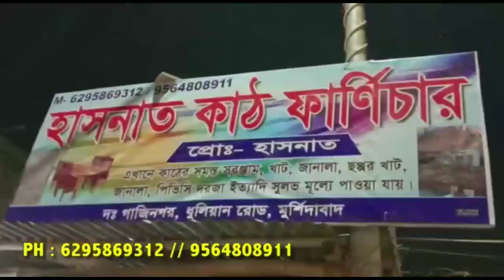24 ঘণ্টা পরেও মিলল না এন্তাজ মাঝির দেহ। পরিবারের পাশে দাঁড়ালো জঙ্গিপুর সাংসদ খলিলুর রহমান